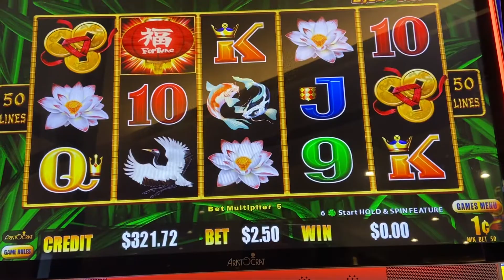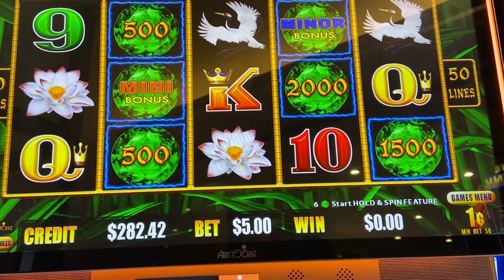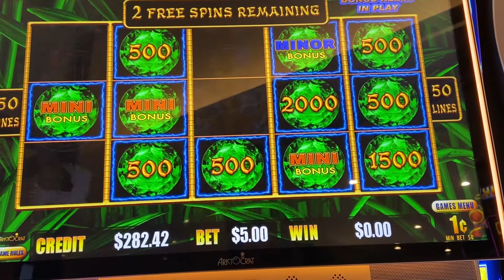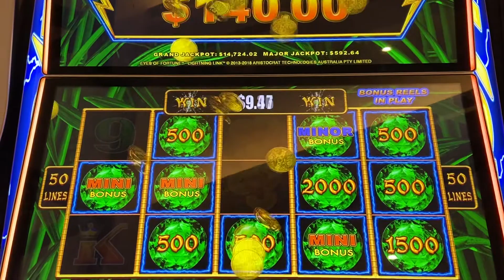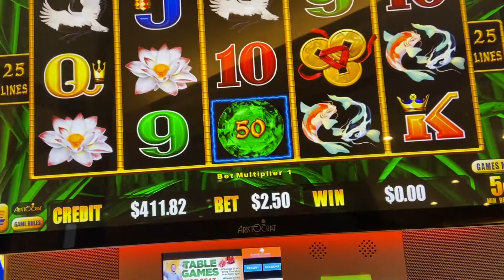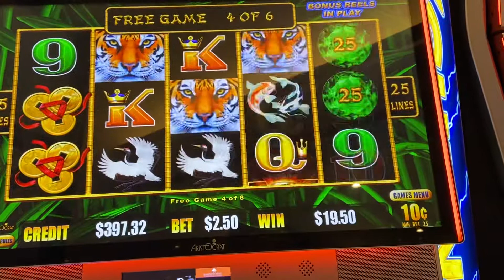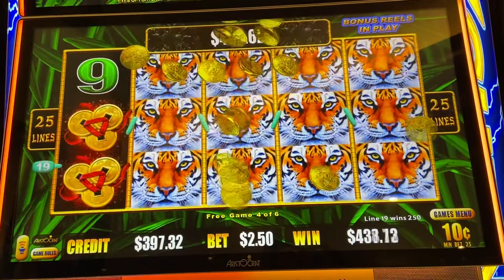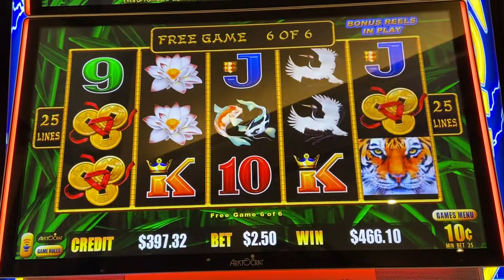EYES OF FORTUNE (Lighting LinK)